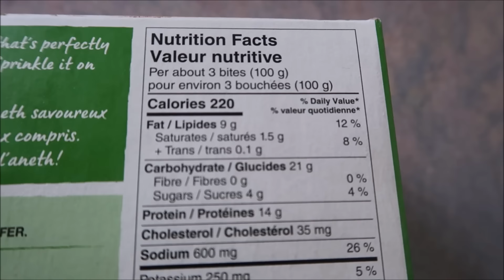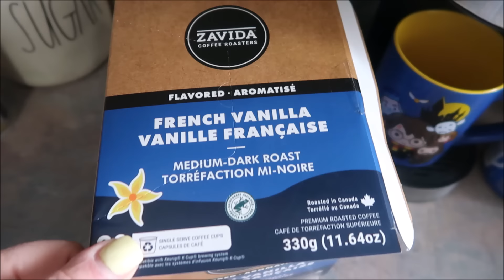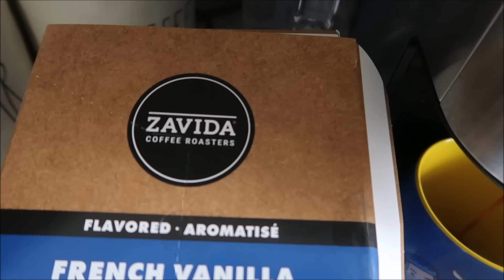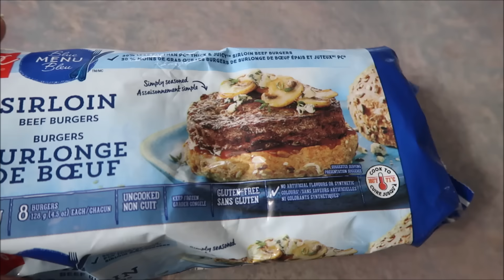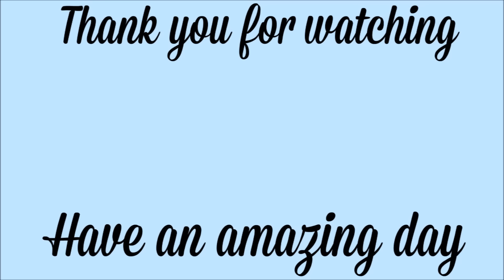WHAT I EAT IN A DAY - MY STARTING POINT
Welcome to a what I eat in the day video.  This is just a peek into my starting point of learning to have a healthier relationship with food and the start of my journey.

Welcome to A Peek Inside. My name is Darlene and I have been happily married for over 25 years with two amazing children and two handsome pups.  I've been doing YouTube since 2016 but decided to have a fresh start in 2024.  My focus now is giving a little peek into my journey as a woman that was a military spouse, stay at home mom and homemaker that enjoyed those years but many of those things have changed with my husband's retirement and the children getting older and I am feeling a little lost.   I am taking the time to focus on myself to make my health a priority so I can be around to enjoy the beautiful life and family that my husband and I created.

These are two women sharing their journey.

Thank you for helping build this community on my little channel and I hope you are excited to follow along as I give a little "PEEK" in this journey of mine.